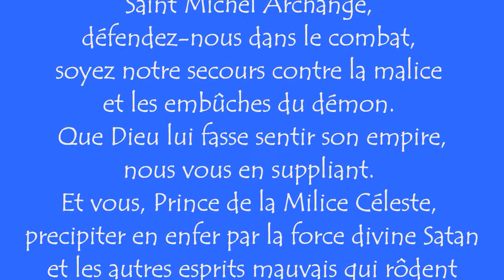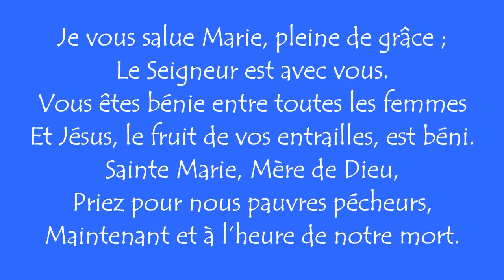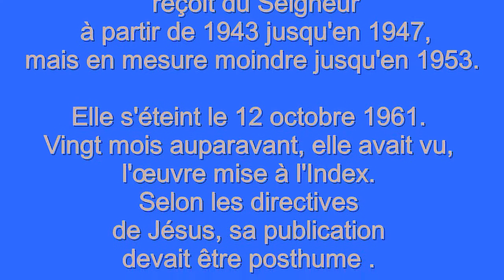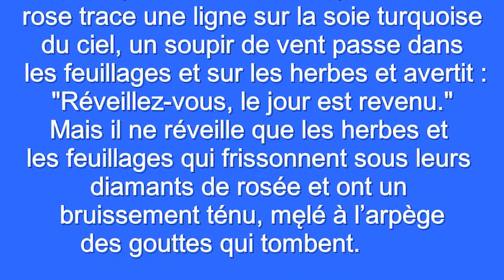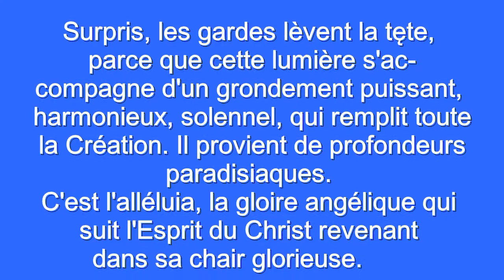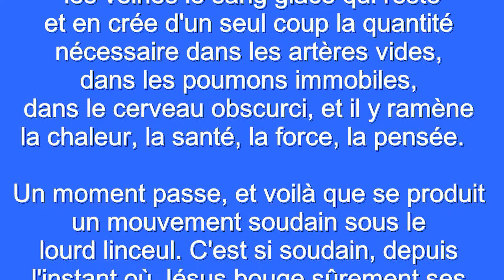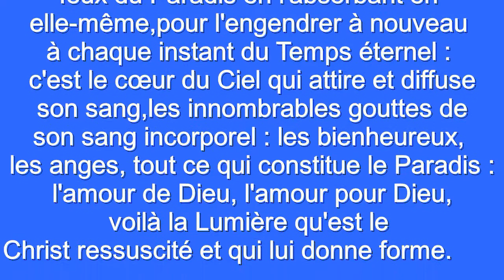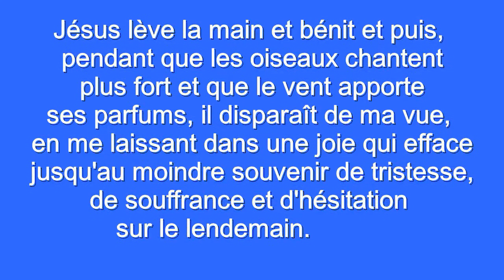Séquence 1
MARIA VALTORTA
Lecture tome 10: Vision de la Résurrection de Jésus

Née à Caserta, au nord de Naples, le 14 mars 1897, Maria Valtorta est décédée à Viareggio, sur la côte toscane le 12 octobre 1961, à l'âge de 64 ans.
C'est la fille unique de Giuseppe, un sous-officier de cavalerie, pour qui elle avait une grande et profonde affection et d'une enseignante de français, Iside Fioravanzi, une femme très autoritaire et acariâtre qui exigeait l'exclusivité de l'attention de sa fille. Ne supportant aucun soupirant de sa fille. Elle cassa, par deux fois, ses fiançailles.
Maria Valtorta se déplace en divers endroits d'Italie, au gré de l'affectation du régiment de son père. Le 17 mars 1920 , tandis qu'elle chemine en compagnie de sa mère à Florence, elle est agressée par "un petit délinquant, fils d'un communiste et de notre modiste. Avec une barre de fer extraite du montant d'un lit, il arriva par derrière et cria : "À bas les riches et les militaires !" tout en m'assénant, de toute ses forces, un coup terrible» . Après trois mois d'immobilisation, elle part, pendant deux ans, en convalescence dans sa famille maternelle à Reggio de Calabre.
En 1924, la famille s'établit définitivement à Viareggio, en Toscane où Maria Valtorta s'engage dans l'Action catholique. En 1925, elle s'offre à l'Amour miséricordieux et le 1er juillet 1931, s'offre au Seigneur comme victime expiatoire pour les péchés des hommes. Sa santé se détériore progressivement. À partir du 1er avril 1934, jour de Pâques, elle demeure définitivement clouée au lit. Elle y restera 27 ans.
C'est là que Maria Valtorta remplit 122 cahiers, soit près de 15.000 pages manuscrites, avec la description des visions et révélations qu'elle reçoit du Seigneur à partir de 1943 jusqu'en 1947, mais en mesure moindre jusqu'en 1953.
Tout en gardant son lit et malgré ses grandes souffrances, elle écrivait de sa propre main et d'un seul jet, à n'importe quelle heure du jour ou de la nuit, sans se sentir nullement dérangée par des interruptions occasionnelles, gardant toujours son aspect naturel. Les seuls livres qu'elle pouvait consulter étaient Durant cette période, elle est accompagnée par le Père Romualdo Migliorini, un Servite de Marie (o.s.m.)  qui se fera le promoteur zélé, voire excessif, de l’œuvre .
Les dernières années de sa vie sont douloureuses : à partir de 1956, Maria Valtorta se renferme dans une sorte d'isolement psychique après avoir tout offert à Dieu, jusqu'à sa propre intelligence. Emilio Pisani, son chroniqueur, interprète cette dernière immolation comme une réponse aux oppositions que son œuvre commence à rencontrer.
Comme toutes ses maladies, une dizaine, cette prostration demeure inexplicable par de nombreux aspects. Elle fut interprétée comme signe de folie par les opposants, mais des avis scientifiques plus fondés, prouvent qu’il n’en est rien.
Elle s'éteint le 12 octobre 1961. Vingt mois auparavant, elle avait vu, l'œuvre mise à l'Index. Selon les directives de Jésus, sa publication devait être posthume . En guise de testament spirituel, Maria Valtorta laisse comme souvenir, la phrase suivante: "J'ai fini de souffrir, mais je continuerai à aimer".

Le 2 juillet 1973, sa dépouille a été transférée  de Viareggio à Florence dans une chapelle de la Santissima Annunziata. Sa tombe, dans une des chapelles, mentionne ses titres de Gloire :
Tertii ordinis servorum Sanctae Maria sodalis (Tertiaire de l’ordre des servites de Marie) – Hostia Deo grata (Hostie agrée par Dieu) – Divinarum rerum scriptrix (Écrivaine de choses divines, ou historienne de Dieu .)
Une première tentative d’introduire sa cause de béatification, soutenue par les Servites de Marie de Florence, n'a pas aboutie. L'archevêque de Toscane, après consultation des évêques a jugé qu'elle n'était pas opportune "du moins pour l'instant" (almeno per il momento) .
Le 15 octobre 2011, la messe du cinquantième anniversaire de sa mort, a été présidée à Florence par un ancien nonce apostolique, Mgr Pier Giacomo De Nicolò, archevêque titulaire de Martana.
L’année suivante, pour la dernière année de son pontificat, le Pape Benoît XVI béatifiait coup sur coup deux fervents promoteurs des œuvres de Maria Valtorta : Mère Maria Arias Espinosa, (1904 –1981), fondatrice des Missionnaires clarisses du Très saint Sacrement, puis le Père Gabriele Allegra (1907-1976), traducteur de la Bible en chinois.
En 2019, sur l’initiative de la Fondazione erede di Maria Valtorta, Me Carlo Fusco, avocat de la Rote et postulateur pour la cause des saints, a reçu le mandat d’agir devant les autorités ecclésiastiques compétentes pour recueillir des témoignages sur la vie de Maria Valtorta et, à cette occasion, les preuves de l’exercice héroïque de sa pratique des vertus chrétiennes.
Un prêtre du prestigieux  Vicariat de Rome a commencé le recueil des témoignages en ce sens. Ce Vicariat est le diocèse même du Pape.